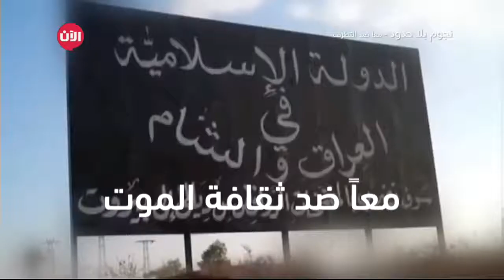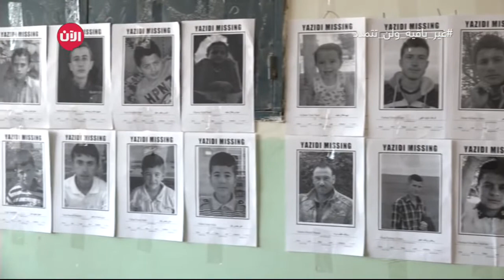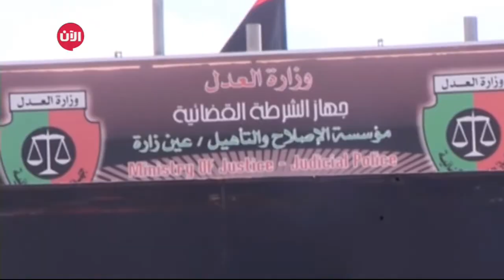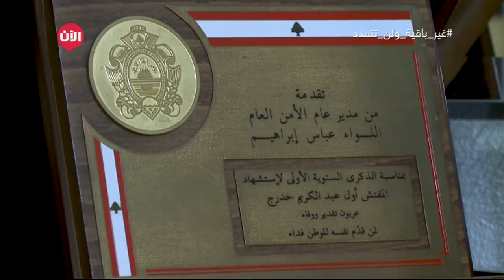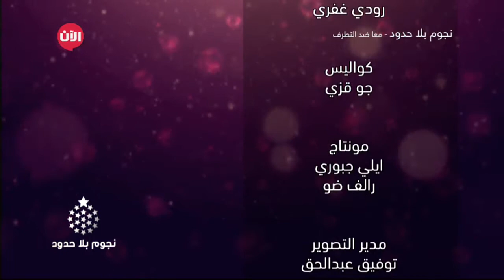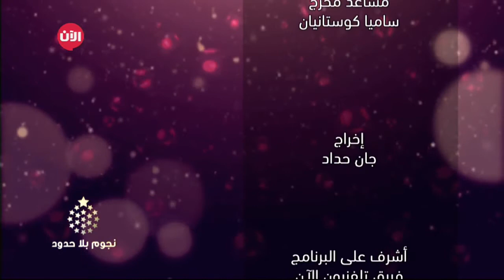يوميات نجوم بلا حدود | التعرف على المراسلين 2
في الحلقة اليومية الـ 134 من برنامج نجوم_بلا_حدود التابعة للحلقة الاسبوعية الاستثنائية والاضافية بعنوان: "ضد التطرف"، تم التعرف على الخمس مراسلين المتبقين، الذين لم نتعرف عليهم في الحلقة الماضية وخلفياتهم الاعلامية السابقة والمواضيع التي سيتناولوها في فيديوهاتهم..

Nov17 november2017